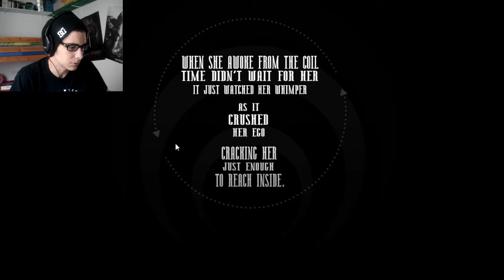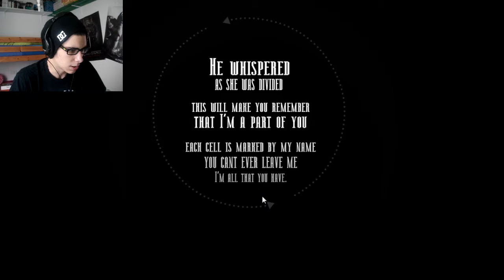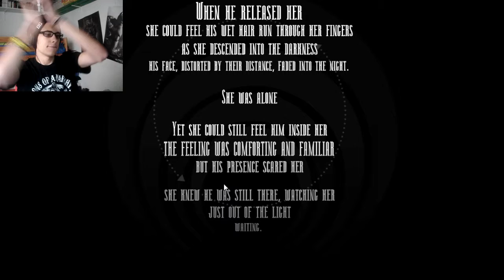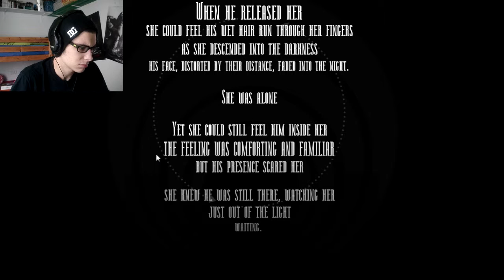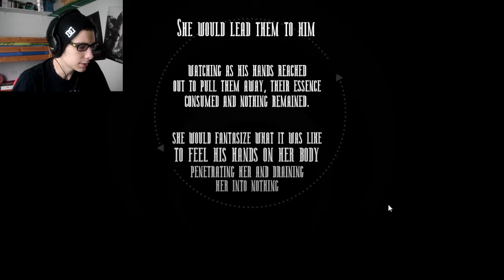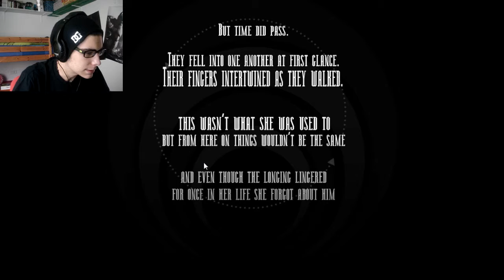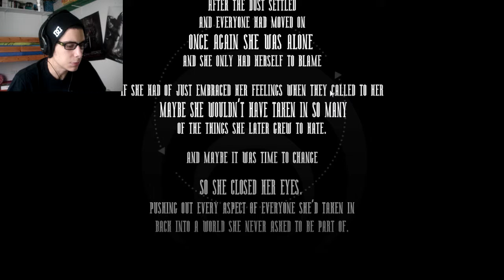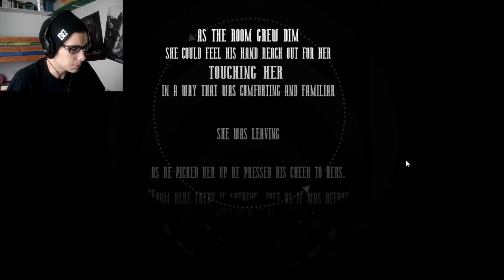COIL & TRIACHNID | The Basement Collection Pt.1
Welcome to the first day of edmundweek!

Today we are playing "The Basement Collection". It's a compilation of some Edmund's games. Enjoy!

ISTGR: @david_renart